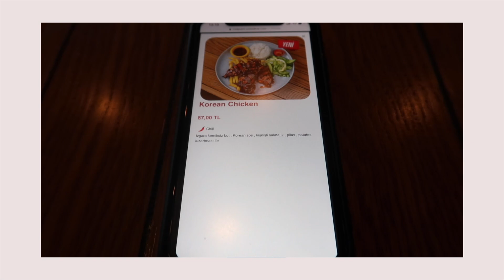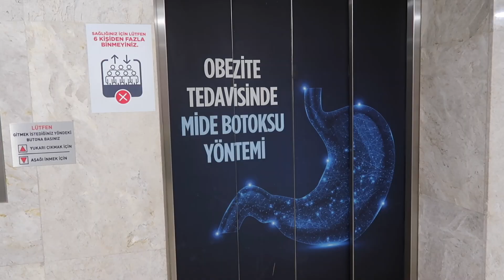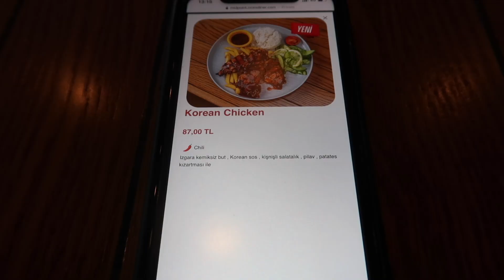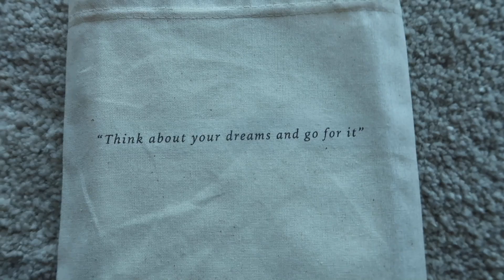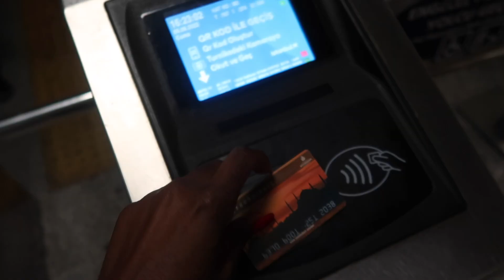WEEKLY VLOG: POST SURGERY, NO DARK TONES FENTY FOUNDATION, ACTING JOB, MODELING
This vlog was supposed to be up last week. But due to certain reasons I was not able to upload it on time. But here it is!

Instagram; GloryOkings
Twitter; Gloryokings